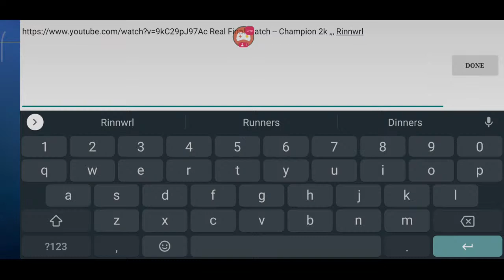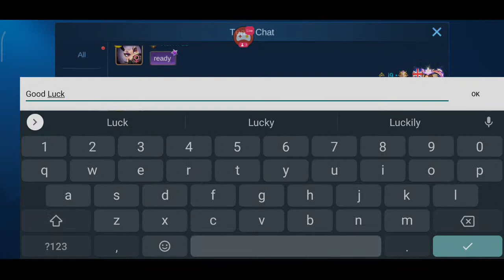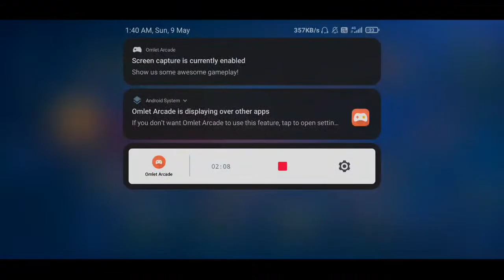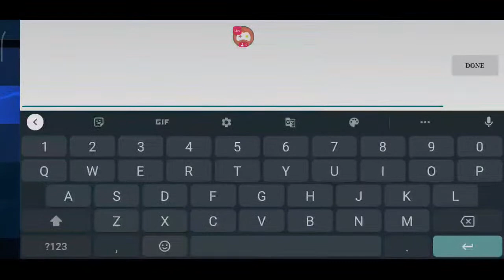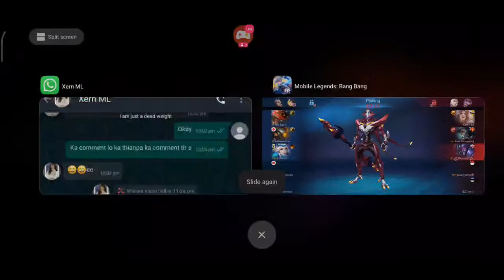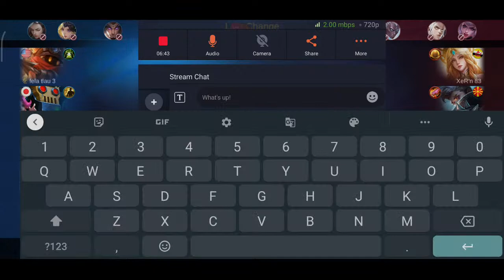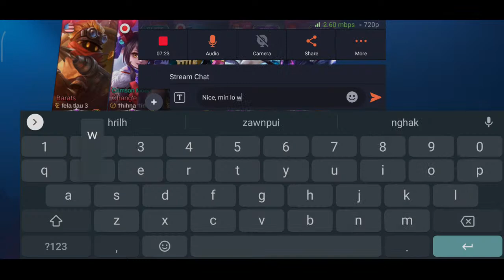Govt. Zirtiri College | GRAND FINAL - Milos VS Gamers Den MATCH 5